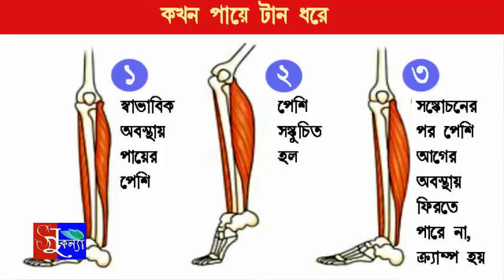how to get relief from leg cramps immediately in bengali /ঘুমের মধ্যে পায়ের শিরায় টান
A leg cramp is a sudden, uncontrolled contraction of a muscle. This type of pain is most commonly experienced in the lower extremity, and therefore often called a leg cramp or a "charley horse." Leg cramps occur when the muscle suddenly and forcefully contracts.
The most common muscles to contract in this manner are muscles that cross two joints. These muscles include the calf (crossing the ankle and knee), the hamstring (crossing the knee and hip), and the quadriceps (also crossing the knee and hip).
This is a perfect instinct and often solves the acute problem. This includes:
• Massaging the cramped muscle
• Stretching
• Cooling the skin with cold, moist cloth
• Drinking more fluids
There are also muscle-relaxing drugs that may be prescribed if the cramping is severe. One drug commonly prescribed to treat pain associated with muscle spasms is Robax, which combines methocarbamol, a muscle relaxant, with ibuprofen, a nonsteroidal anti-inflammatory drug (NSAID). It is taken every 4 to 6 hours but generally for no longer than 5 days.
For the vast majority of athletes, medications should not be used as a treatment of isolated episodes of muscle cramps.
Prevention
While you can't always prevent leg cramps, there are things you can do to significantly reduce their risk:
• Stay hydrated. It is not well known exactly how dehydration and muscle cramping are related, but it is known that dehydration can predispose to leg cramps. Drink at least three full glasses of water each day, including one before bedtime. Also drink plenty of fluid before, during, and after exercise.
• Stretch regularly. Stretching can relax muscle fibers. When working out, a good post-workout stretching routine can help relax muscles and prevent cramps. Make sure you cool down after exercising and do not exercise vigorously just prior to sleep.
• Train gradually. Gradually build up an exercise program, and try to avoid sudden increases in activity. The "10% Rule" is a good rule of thumb: never increase your exercise over one week by more than 10 percent compared to the week before. Most athletes who have leg cramps, such as long-distance runners, tend to do so because they increased the intensity or duration their training far too quickly.

Links of Previous uploads

1. How to build your kid self reliant